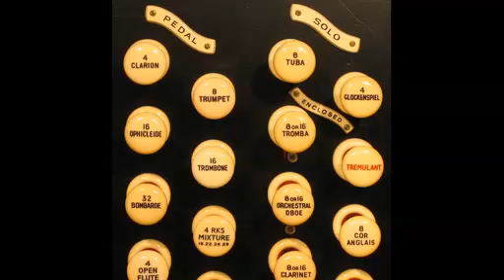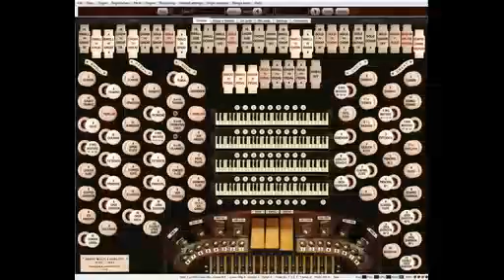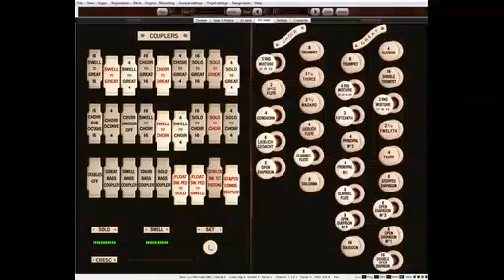Pasini Enrico Cantabile n.3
Alberto Guerzoni esegue "Cantabile n. 3" di Enrico Pasini (1935)
all’organo Fahter Willis (1892) della cattedrale di Hereford - Inghilterra su sistema hauptwerk.
Alberto Guerzoni performs "Cantabile n. 3" by Enrico Pasini (1935)
to the organ Fahter Willis (1892) of the cathedral of Hereford - England on the hauptwerk system.